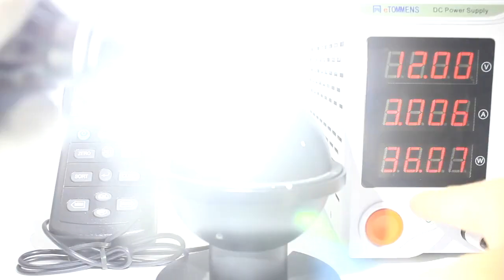F5d 130w 13000lm H4 9005 9007 H11 H13 H7 Led Headlights Bulb Fog Light H7 H11 H8 9005 9006 H1 880 Ca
F5D 130W 13000LM H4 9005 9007 H11 h13 H7 LED Headlights Bulb Fog Light H7 H11 H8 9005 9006 H1 880 Car LED Headlamp Kit